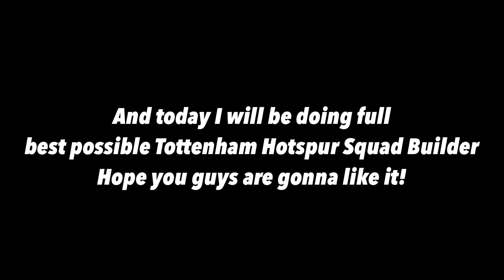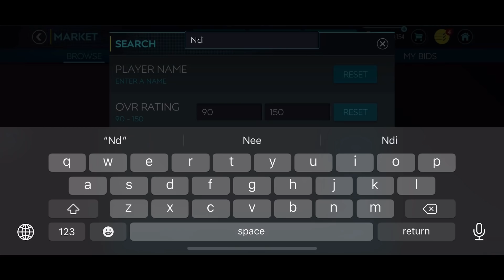100M+ BEST POSSIBLE TOTTENHAM HOTSPUR SQUAD BUILDER | TEAM UPGRADE | FIFA MOBILE SQUAD BUILDER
Songs:
00:10 DreamEater - State of Mind
04:05 JackEL & Meedix Antwinette - Pain
06:40 SVRIC & Despotem - Leave this Place
09:40 Jack Shore & Jaime Deraz - No More
12:40 Jvckin - Feel Like Rain (ft. Faithroze)

FIFA MOBILE INSANE CLUB TOUR | 20X 104+ RATED PLAYER | 5X PRIME ICONS | FIRST EVER FM20 CLUB TOUR |

155 RATED MOST EXPENSIVE SQUAD UPGRADE IN FIFA MOBILE HISTORY | 4X PRIME ICONS | TEAM UPGRADE FM20 |

PRIME ICON PELE REVIEW | PRIME ICON PELE VSA & H2H GAMEPLAY | BEST STRIKER IN GAME | FIFA MOBILE |

OMG WE PACKED PRIME ICON PELE | BIGGEST PACK OPENING IN FIFA MOBILE HISTORY | 72000 FIFA POINTS |

RONALDO ICON VS RONALDO UTOTS | BATTLE OF RONALDO | WHO IS BETTER? FIFA MOBILE 20 | R9 VS CR7

INSANE AC MILAN SQUAD UPGRADE | BEST POSSIBLE AC MILAN SQUAD BUILDER IN FIFA MOBILE HISTORY | PART 2

OMG! WE CLAIMED ICON RONALDO R9 | RONALDO NAZARIO 104 RATING REVIEW | FIFA MOBILE 20 | BASE ICON

OMG! 151 RATED SQUAD UPGRADE | MOST EXPENSIVE TEAM UPGRADE IN FIFA MOBILE HISTORY | ALL 104+ PLAYERS

OMG! 150 RATED SQUAD UPGRADE | MOST EXPENSIVE TEAM UPGRADE IN FIFA MOBILE HISTORY | ALL 103+ PLAYERS

FIFA MOBILE EL DORADO PACK OPENING
FIFA MOBILE TREASURE HUNT HUGE PACK OPENING